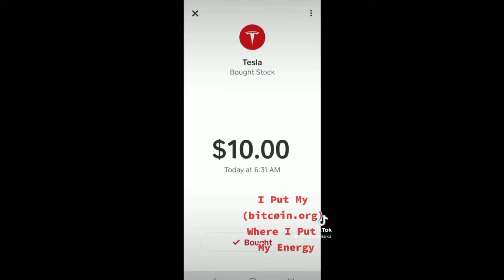Future U&i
B 1 C Y B E R N E T

Other Channels To Find Me Based On My Happiness & Profile Timeline:

*½💜+½🤩*= ALL MY HUGS 4U*

iCan Commit NOW
Or Wait & Work w/ Her For 8 Years
Just To Finally Hold Hands.